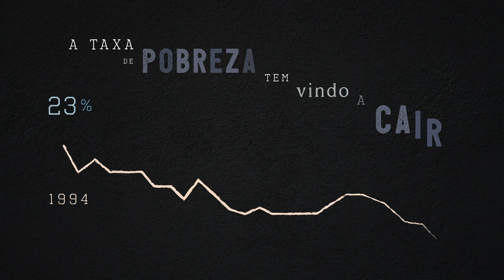O que é ser pobre em Portugal ?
O que é ser pobre em Portugal? Quantos são pobres no país? Como tem evoluído a taxa de pobreza? E qual foi o impacto dos primeiros meses da pandemia? As respostas neste vídeo do site Fronteiras XXI.